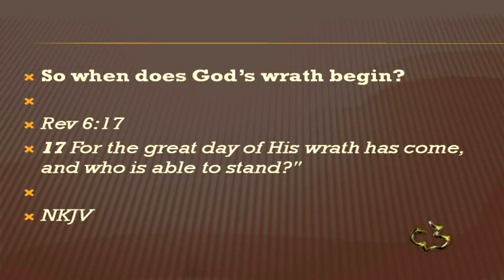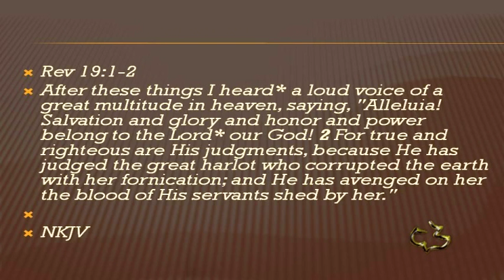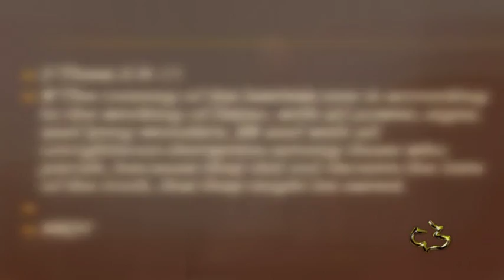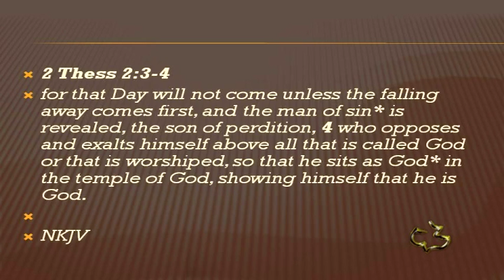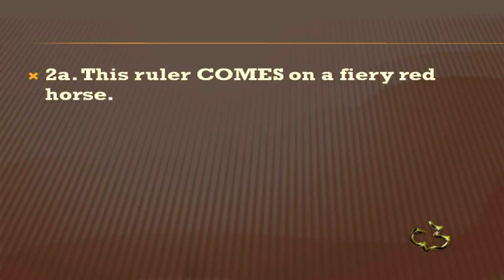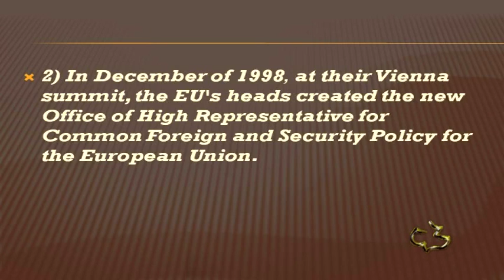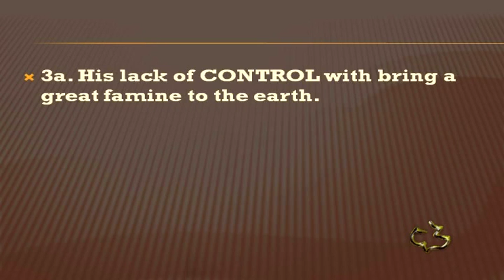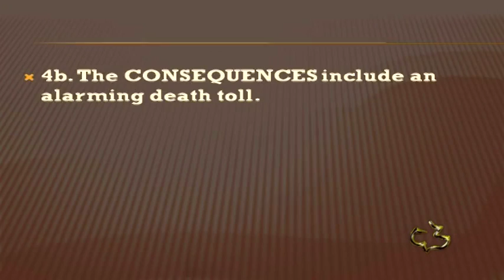New Testament - REVELATION 6:1-8 - (4 Apocalypse Riders)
New Testament - REVELATION 6:1 - 8:4 - (Apocalypse Riders) - CC Windward - Pastor Tim

New Testament - REVELATION 6:1 - 8:4 - (Apocalypse Riders) - Calvary Chapel Windward - OAHU, HAWAII - Pastor Tim Newman - From Local Olelo / Oceanic / Time Warner Cable show "A View from Calvary" - Episode # 198: - Original Air Date: 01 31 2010 A.D.

“The Four Riders of the Apocalypse”
Revelation 6:1-8
So when does God’s wrath begin? Rev 6:17, Rev 15:1
What did Paul say about the church and God’s wrath? 1 Thess 5:9-11
What is the purpose of God’s wrath? Rev 6:10 Rev 16:6-7, Rev 17:6, Rev 18:20, Rev 18:24, Rev
19:1-2
 The seal judgments begin God’s wrath.
 They continue through the trumpet judgments
 The judgment will end with the last bowl judgment.
 The purpose of God’s wrath is to avenge the blood of his saints.
1. A (deceitful) ruler with a CROWN will seek peace.
Vs. 1-2
 1a. This ruler with a CROWN appears to be a savior.
 Jesus Christ is the One Who opens the seals.
 The remaining seals deal with judgment and tragedy.
 The "crown" is not the same as that in Revelation 19.
 On the head of Jesus Christ are many "diadems," the crowns of royalty.
 This rider is given his crown and authority.
 2 Thess 2:9-11, 2 Cor 11:13-15, Matt 24:4-6
Daniel predicted that such a person would rise to power in the end
times (Daniel 7, Daniel 9, Daniel 11).
In Daniel chapter 9; There will be a ruler for the final 7 year period.
In 2 Thessalonians 2, the apostle Paul called this coming world ruler "the man of
sin," "the son of perdition," and "the lawless one."

1b. This ruler with a CROWN has a specific mission in mind.
he went out conquering and to conquer
This means he comes to power through a series of events,
including military conquest.
2. This ruler COMES with a sword to rule.
Vs. 3-4
2a. This ruler COMES on a fiery red horse.
The symbolism of a "fiery red" horse has been traditionally a portrait of war and
bloodshed.
Matt 24:6-7
2b. This ruler COMES with a peace that will not last.

The coming world ruler will arise in an atmosphere
proclaiming peace, but he will soon take it from the earth.
3. This ruler cannot CONTROL the food supply of the earth.
Vs. 5-6

3a. His lack of CONTROL with bring a great famine to the earth.
Black pictures death resulting from famine and starvation.
Lamentations 4:8-9 speaks of the appearance of famine-stricken people as being
"blacker than soot."
1. Economic uncertainty.
2. Food prices will rise dramatically.
3. The quality of food will change because of the inflation.
3b. His lack of CONTROL does not affect the oil and the wine.
Luxury items will not be affected by the inflation.
4. The CONSEQUENCES of this ruler will be devastating.
Vs. 7-8
4a. The CONSEQUENCES include a rider named death.
This horse is the color of a corpse and goes well with the
name of its rider - "Death," the only horseman named.
4b. The CONSEQUENCES include an alarming death toll.
This rider is given power over a fourth of the earth.